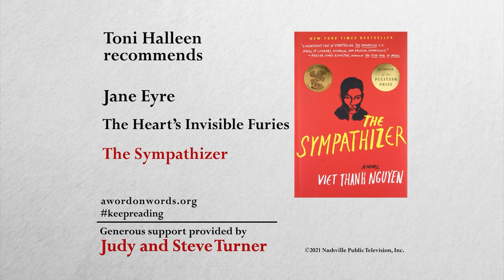The Surrogate - Toni Halleen | A Word on Words | NPT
Novelist Toni Halleen discusses THE SURROGATE with Alka Joshi on NPT's A WORD ON WORDS.

"An infertile couple hires a young woman to carry their baby, using her egg and the husband's sperm. [She] needs the money because she wants to go off to college, but she's never had a child before. Two days after giving birth, she changes her mind and has trouble turning over the baby, so she makes a lot of bad decisions." Toni Halleen, Author of THE SURROGATE

▬▬ About A WORD ON WORDS ▬▬
NPT's original literary series A WORD ON WORDS consists of 3-minute episodes that engage our audiences with intelligent, thoughtful and surprising discussions about literature and the lives of authors.

► Enjoy A WORD ON WORDS on any device with the free PBS Video App

▬▬ Chapters  ▬▬
00:00 - A Word on Words Intro
00:08 - Toni Halleen, THE SURROGATE
02:01 - Full Transcript
02:12 - Recommended Books